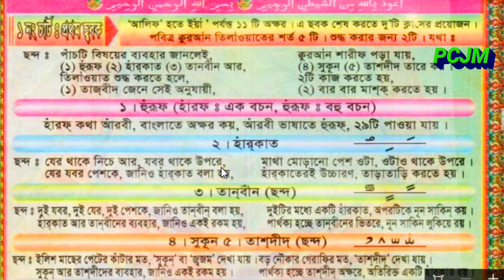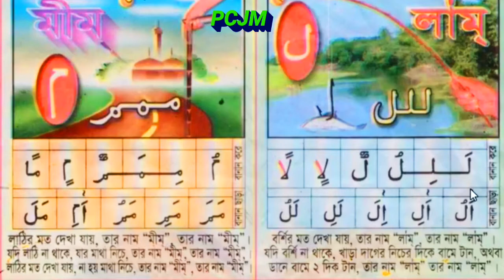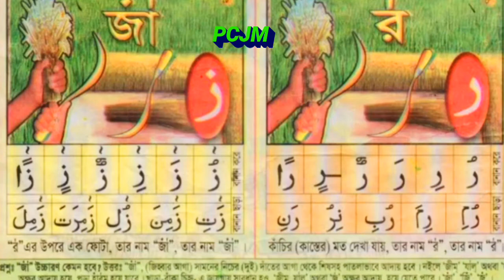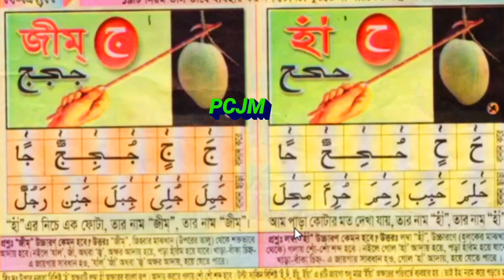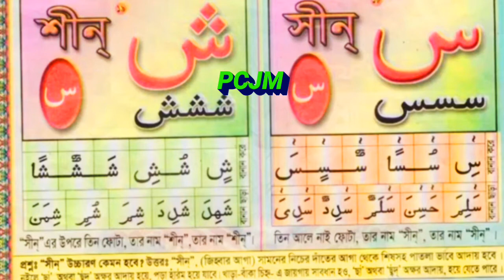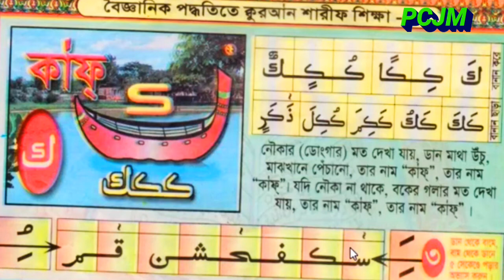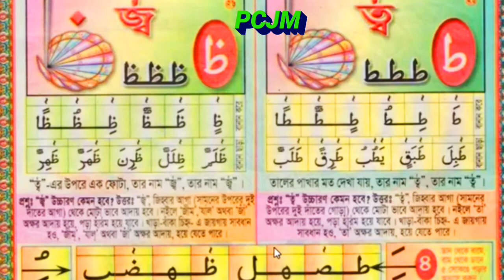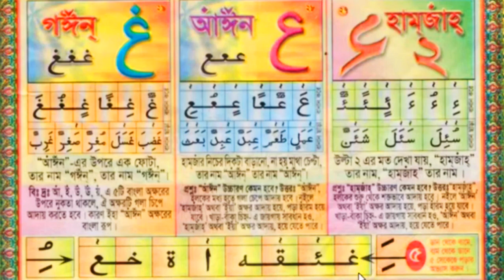15 January 2020